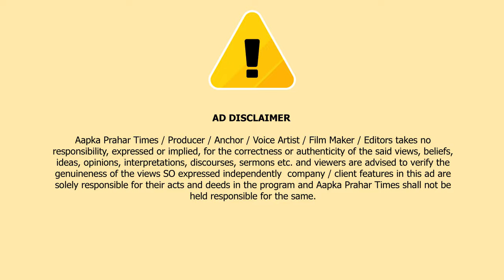जितेंद्र आव्हाड ने कहा सनातन धर्म का अर्थ अगर मुझे कोई समझा दे || Islamuddin Khan Aapka Prahar Times